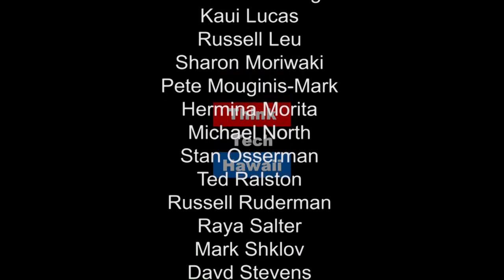Not Every Thought is a Good Idea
Christine Heath, Licensed Marriage and Family Therapist, appears on Shrink Rap with Steve Katz to explore The Three Principles of Mind Thought and Consciousness and the difference between this kind of therapy and most other psychological approaches.